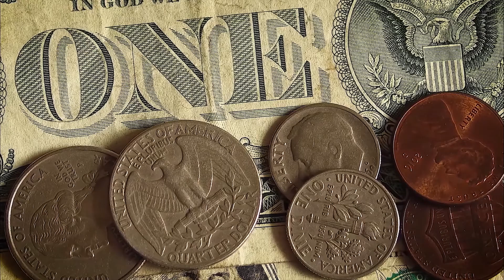Most Amazing And Interesting Facts in Urdu || Hindi.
Informative World is an information-based channel that brings amazing research-based content for the audience. This video is full of interesting and amazing information about different things, different facts which are very unique and entertaining. You will enjoy it a lot.